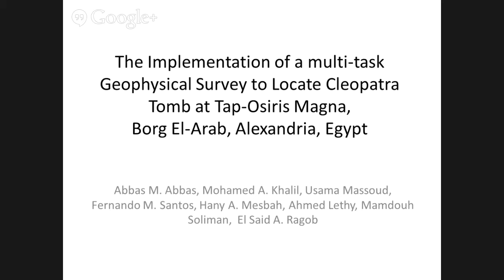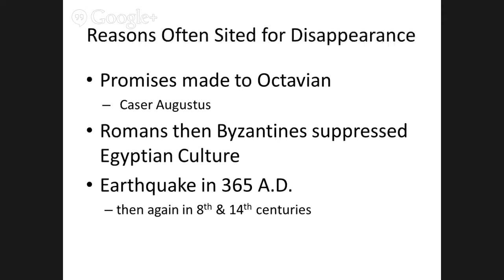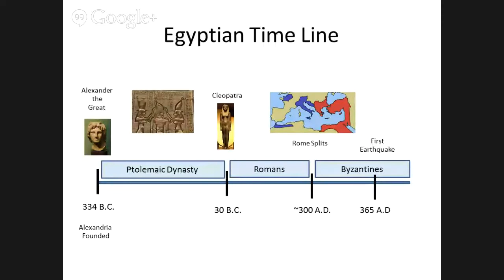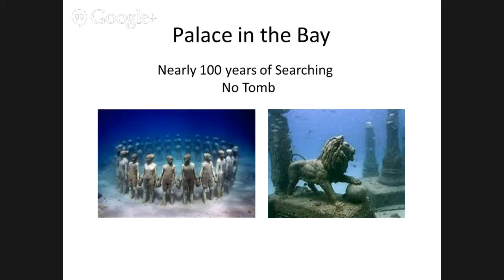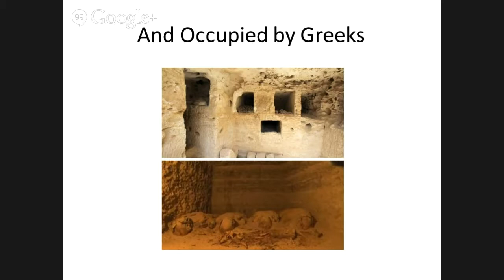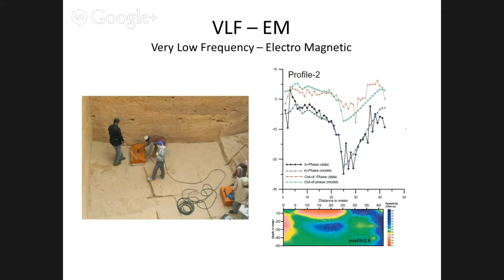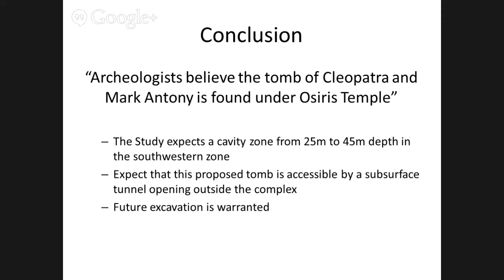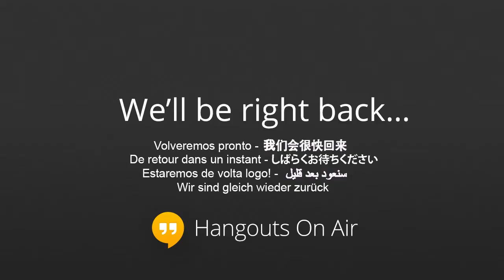Toastmasters Lone Peak Draper Utah